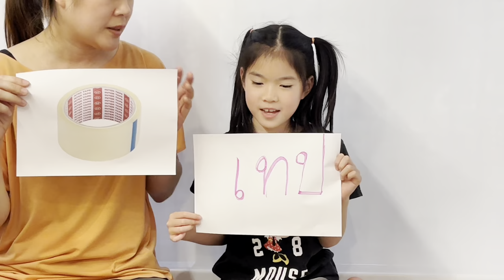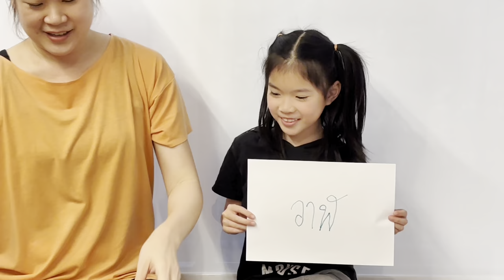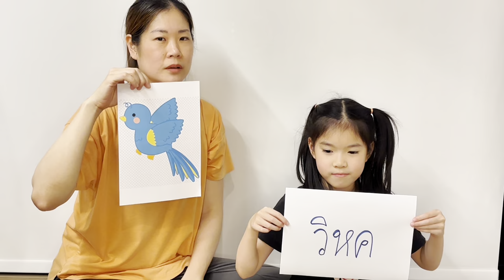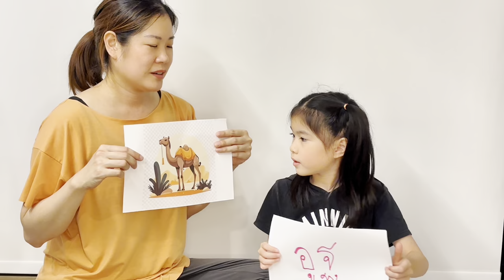ติวข้อสอบ ภาษาไทย ป.2 | Thai language Grade 2